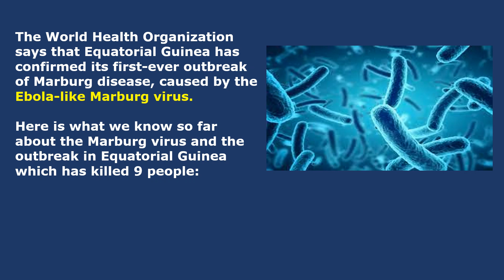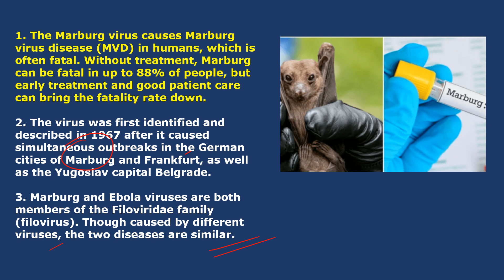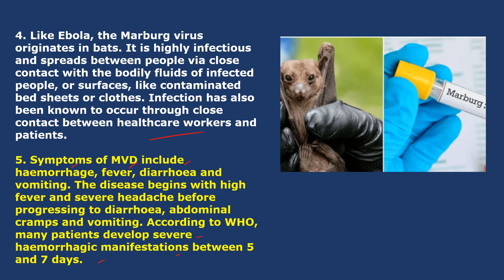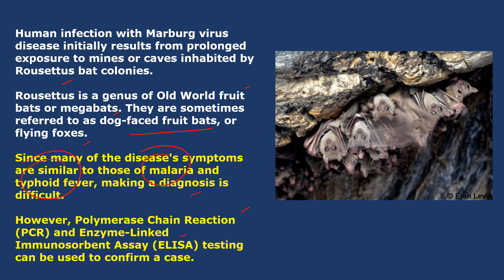MARBURG Virus Outbreak in Equatorial Guinea | Know about the Virus, Symptoms